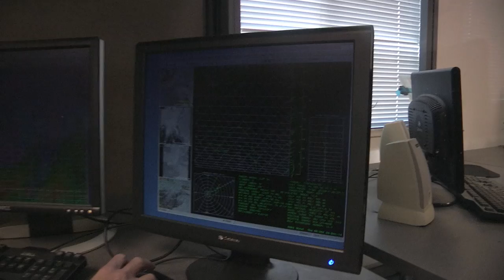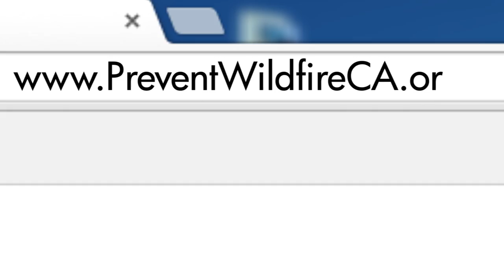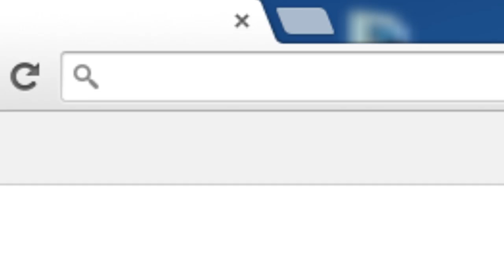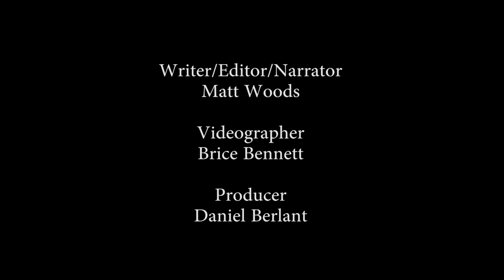California Fire Season Review & Outlook